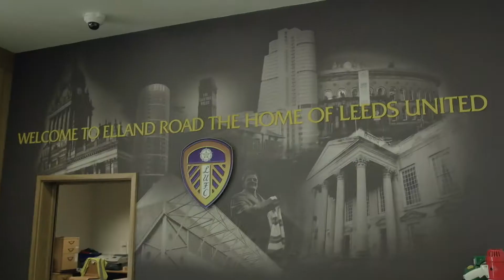Leeds United FIFA 21 Commercial (Neil Hurst as Press Officer)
Neil Hurst as Leeds Press Officer
Leeds United FIFA 21 Commercial

Neil Hurst - TV and Film Showreel
Represented by Northern Lights Management 🎬📺📽️